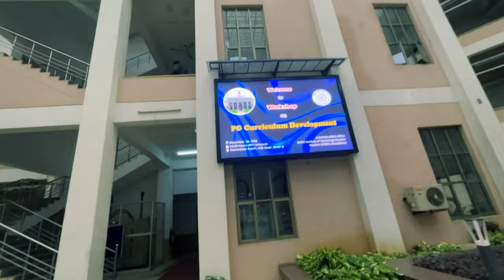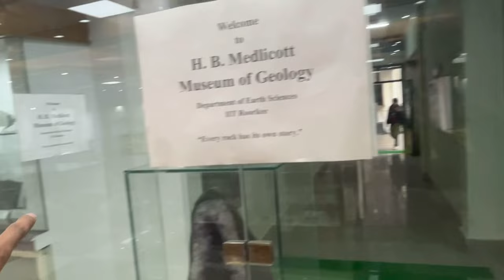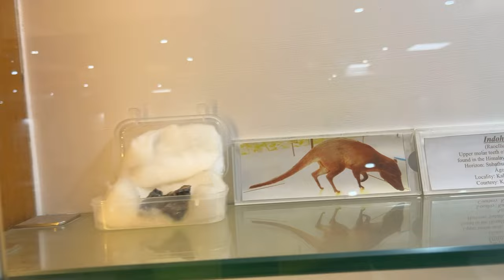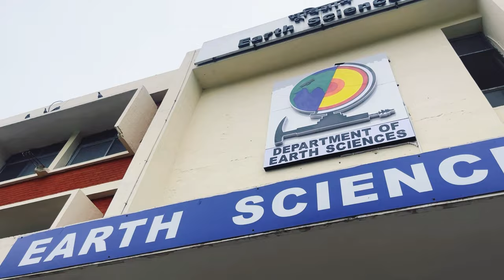CLASSES HI CLASSES?? IIT Roorkee | Museum of ESD Department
I'm the Youngest Indian Youtuber to do

🎥 Embark on an exhilarating journey with me as I navigate the academic landscape of the prestigious Indian Institute of Technology (IIT) Roorkee! 🏫 In this vlog, we'll dive deep into the daily life of an IIT student, attending a plethora of classes across various departments and immersing ourselves in the captivating Earth Science Department Museum.

📚 Join me as I hop from one engaging class to another, experiencing the diverse and dynamic curriculum that IIT Roorkee has to offer. From intense engineering lectures to thought-provoking discussions in the humanities, you'll get an insider's look into the rich tapestry of knowledge that defines this renowned institution.

🌐 Our adventure doesn't stop there! We'll make our way to the Earth Science Department, where a world of geological wonders awaits. Explore the museum with me as we encounter intriguing exhibits, rare specimens, and hands-on displays that bring Earth's history and mysteries to life. 🌋🔍

👨‍🏫 Engage with passionate professors, fellow students, and witness the vibrant exchange of ideas that characterizes the academic environment at IIT Roorkee. From high-tech classrooms to collaborative study spaces, get ready for a sneak peek into the innovative learning spaces that foster academic excellence.

🚶‍♀️ Roam the campus with me, taking in the picturesque surroundings, iconic architecture, and the palpable energy that fuels the pursuit of knowledge at IIT Roorkee. Whether you're a prospective student or just curious about life on campus, this vlog is your front-row seat to the unique blend of academia and adventure that awaits!

🌟 Don't miss out on the excitement – hit play and join me on this thrilling day of class-hopping and museum exploration at IIT Roorkee! 🚀🔬

ignore